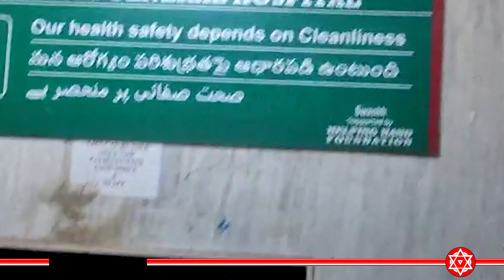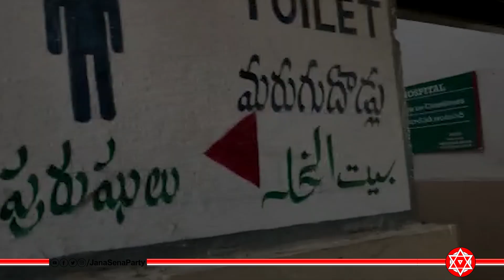The Misery of Hyderabad's Osmania Hospital || Telangana || GHMC